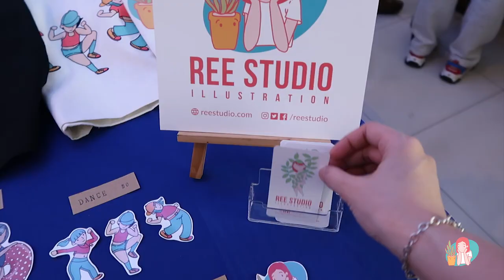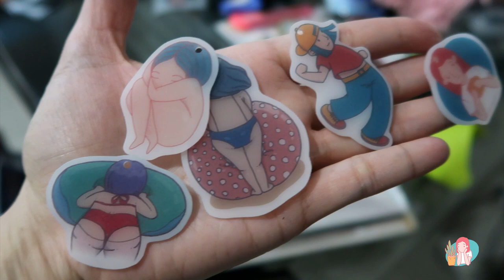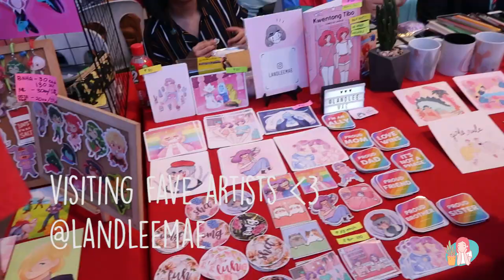My First Komiket Experience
In February 2019, I joined Komiket, a comic convention in the Philippines. I shared a table with my friend, Chancomix.

Get some behind the scenes look at some last minute preparations I did within those two days of the convention, and some scenes throughout the day.

This is my first sort of vlog, but I still hope you enjoy it :)